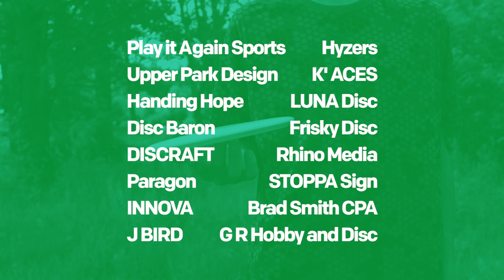Eagles Wings Disc Golf - Who We Are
Take a moment to check out this video that explains who we are, what we do and our vision for the future. We are involved in a number of ministries and programs that cultivate community and relationships. Worth a watch!

Please visit us on our other social pages to stay current with updates from Eagles Wings.